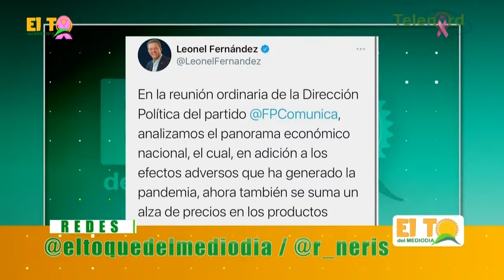Gobierno debe tomar una postura firme ante subida de los precios de la canasta básica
Gobierno debe tomar una postura firme ante subida de los precios de la canasta básica En El Toque del Mediodía